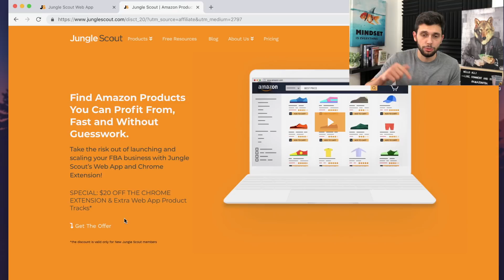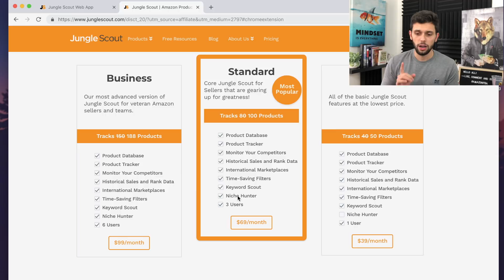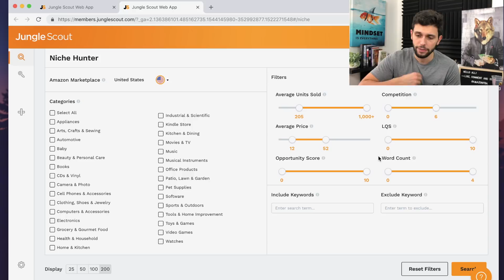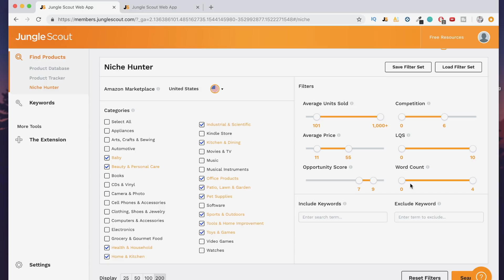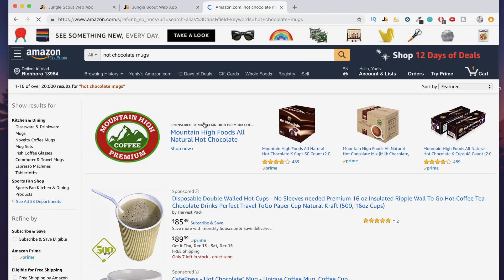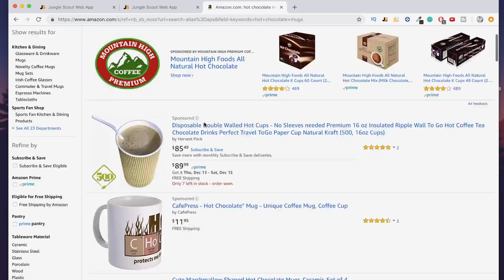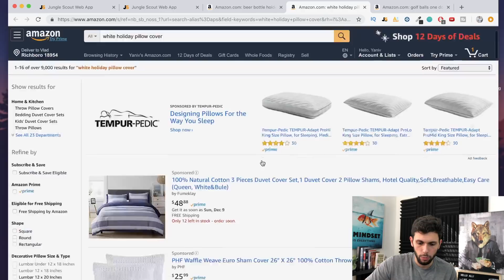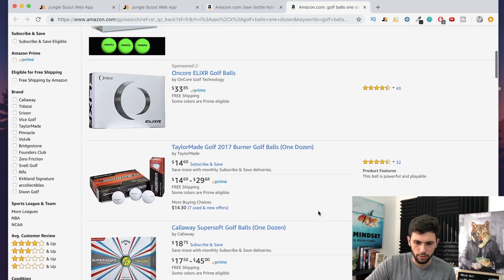How I Find 8,9 & 10 Opportunity Scores on JungleScout In Minutes | Amazon FBA 2019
✅ Get Biggest Discount On JungleScout (Best Amazon FBA Tool Right Now)